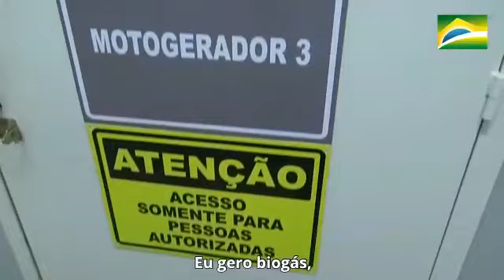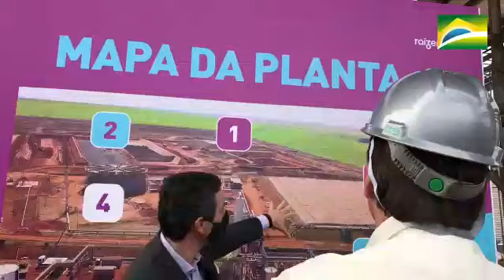BIOGAS, ALTERNATIVA PARA TER O COMBUSTIVEL MAIS BARATO (GNV)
BIOGAS/ BIOMETANO - ENERGIA RENOVAVEL DO FUTURO PARA CARROS E CAMINHÕES !

Londrina-Pr